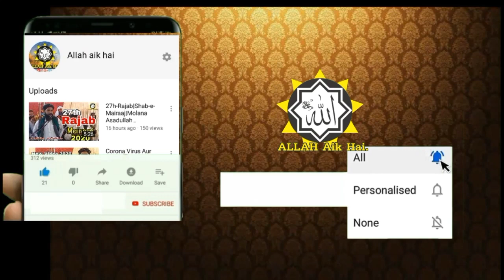sun bath angrez 😜|asadullah khoro|new bayan|2020